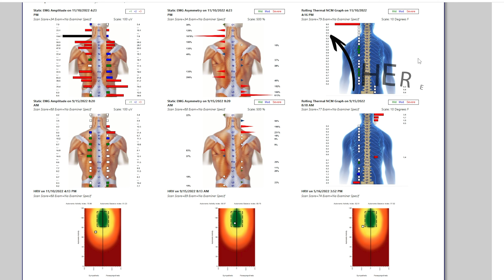Minimize poisons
Help kids kick the sugar addiction with chiropractic care